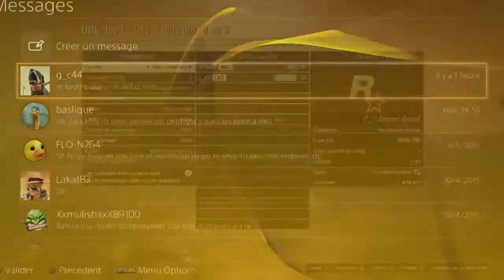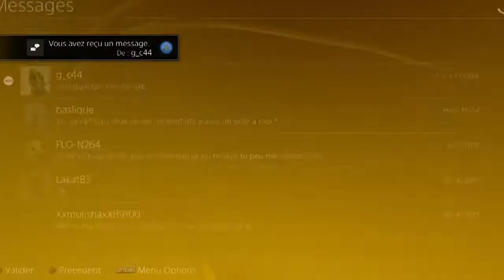Course GTA5 WALLRIDE de OUF -2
2ème partie des courses WTF, wallride, vais-je m'améliorer ? lol